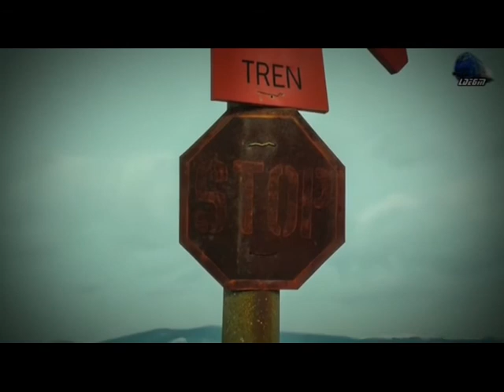WAITING FOR THE TRAIN